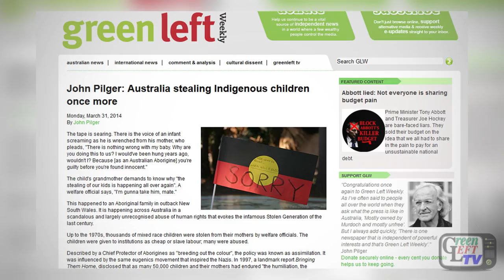Police harass Sorry Day protest by mothers and grandmothers against the new stolen generation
Dozens of Aboriginal activists and their supporters protested at the Perth offices of the Department of Child Protection as part of a national day of action on Sorry Day 2014.

The protest was directed against what is being called the new stolen generation.

It was organised by the Nyoongar Tent Embassy in Perth while official Sorry Day activities happened in a nearby park.

Video by Alex Bainbridge including footage from Lesley White and Original Sovereign.